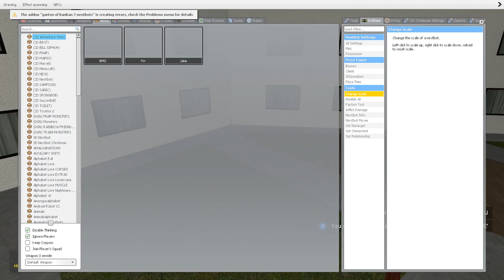ALL NEW GARTEN OF BANBAN 4 vs LIMINAL HOTEL - Garry's Mod